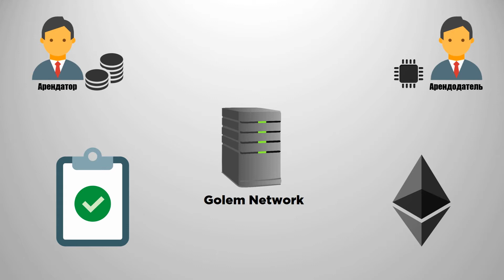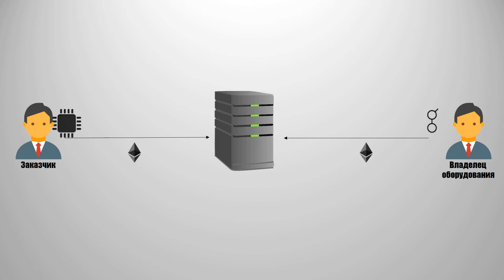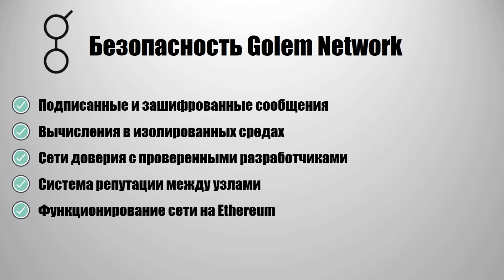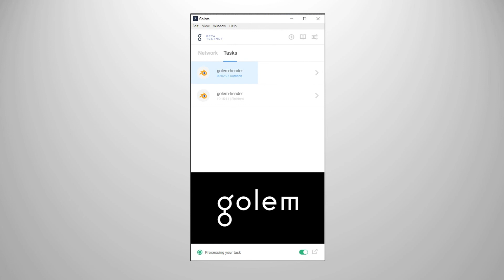Golem Network (GNT) | Децентрализованный Суперкомпьютер | Криптовалюта Golem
Golem Network - это децентрализованный суперкомпьютер, работающий на блокчейне Ethereum и использующий токены GNT для проведения платежных операций.. Golem позволяет арендовать или сдать в аренду вычислительную мощность аппартных устройств, будь то ноутбук или огромный компьютерный комплекс.
В первую очередь, Golem Network нацелен на обработку компьютерной графики. Если у вас есть сложный проект для рендера, на обработку которого уйдет несколько дней, то с помощью Golem Network данный процесс займет считанные минуты. Платформа Golem использует криптовалюту GNT и Ethereum. GNT используется для оплаты мощностей, а Ethereum для оплаты комиссий в смарт-контрактах.